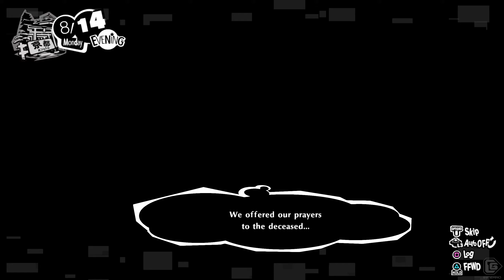Persona 5 Strikers 100% Walkthrough Part 17 - Meeting Akane & Going to Okinawa